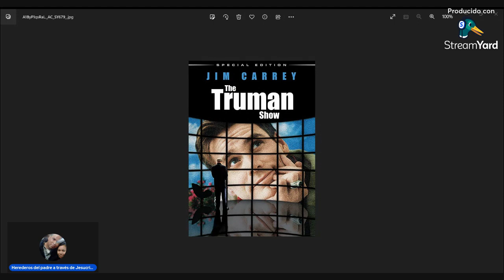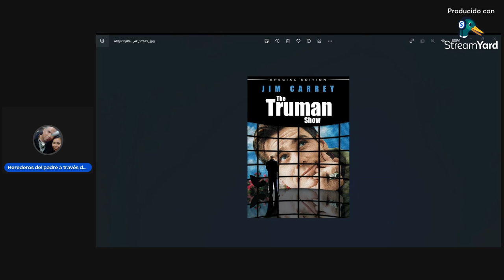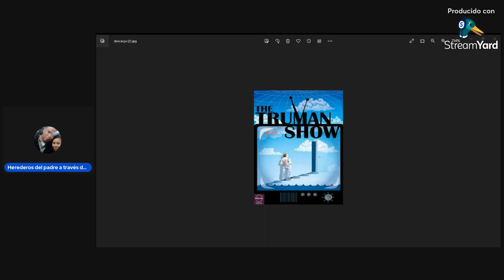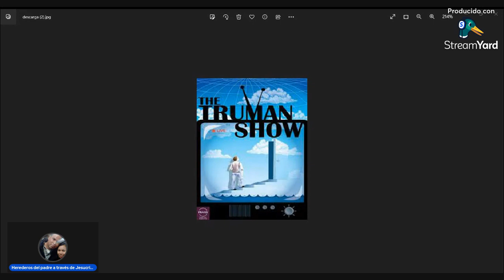carta apostólica lldm llena de herejías pero en algo coincido solo en una cosa.(Déjame tu opinión )